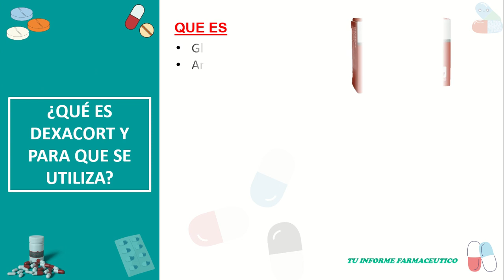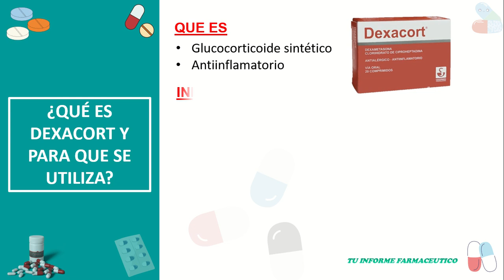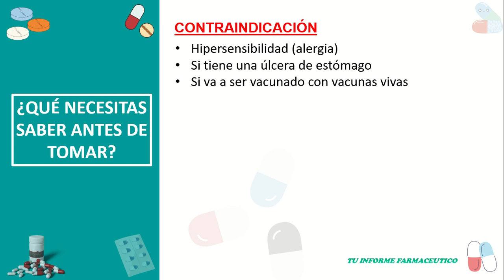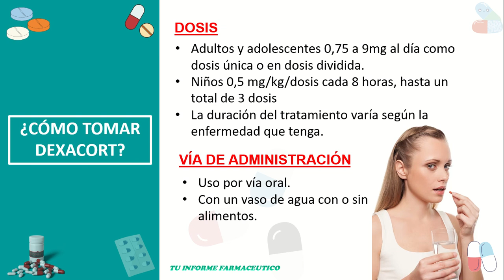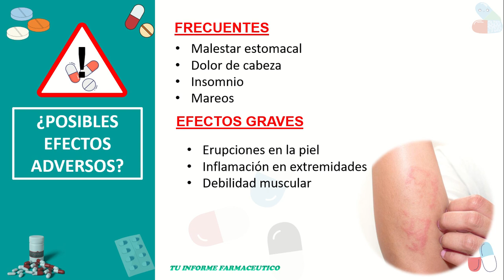💊 (dexacort) DEXAMETASONA PARA QUE SIRVE - Corticoide, Antiinflamatorio |FARMACOLOGÍA